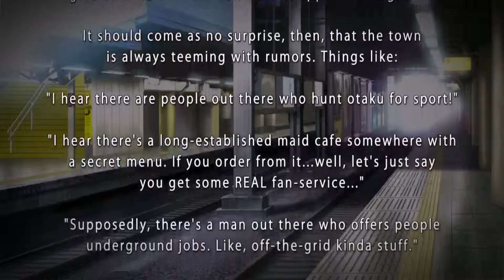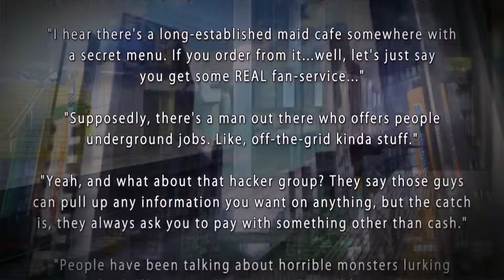Akiba's Trip Part 1: We Need No Voices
The first part of an anime game about sort-of vampires and stripping people. Yes, we know it's weird, but. We hope you like it anyways!